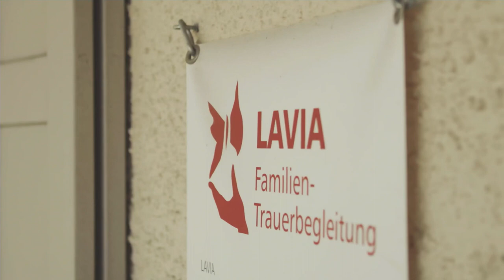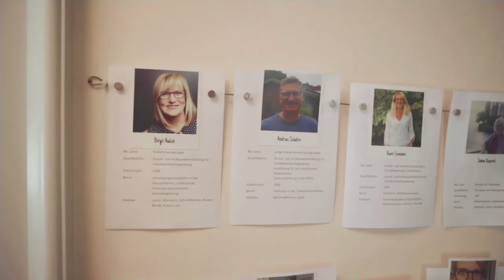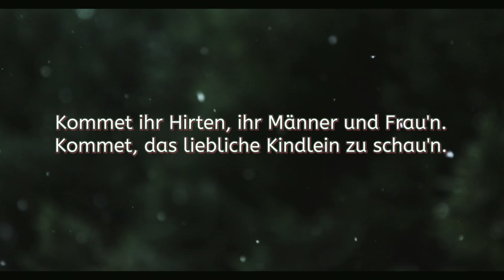"Sounds like Christmas" (Benefizkonzert mit Anke Sieloff & Christian Schnarr)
Mitsingen! Genießen! Gutes tun!
Aufzeichnung des vorweihnachtlichen Benefiz-Konzertes "Sounds like Christmas", mit Anke Sieloff und Christian Schnarr, am 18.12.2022 in der Heilig-Kreuz-Kirche, Gelsenkirchen.
Der Erlös des Konzerts geht an die "LAVIA Familientrauerbegleitung gGmbH“, deren wichtige und kompetente Arbeit Künstler und Künstlerin von Herzen gern unterstützen!
Helfen Sie JETZT dabei mit! JEDER Euro bringt etwas mehr Licht ins Dunkel von trauernden Mitmenschen:

Mitwirkende:
Anke Sieloff (Gesang)
Christian Schnarr (Keyboard, Arrangements)
Stefanie Mattner (Gesang)
Mechthild Schröter-Rupieper (Leiterin LAVIA Familientrauerbegleitung gGmbH)
und Mitarbeitende